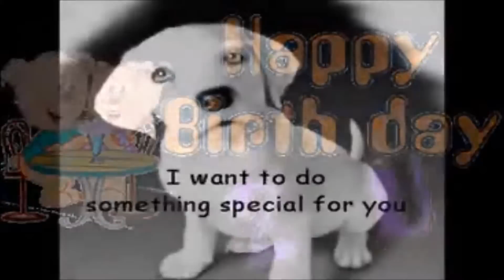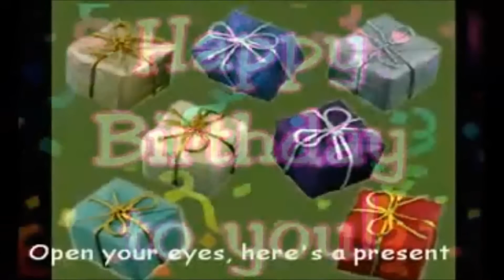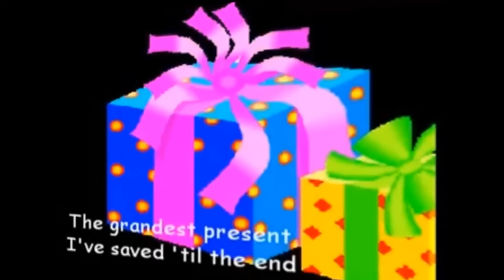Happy Birthday Dewey